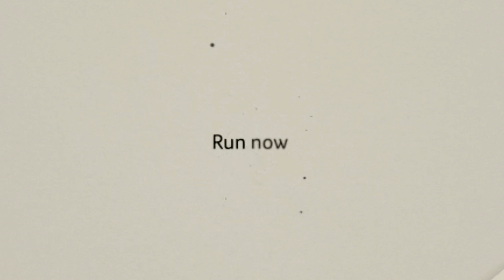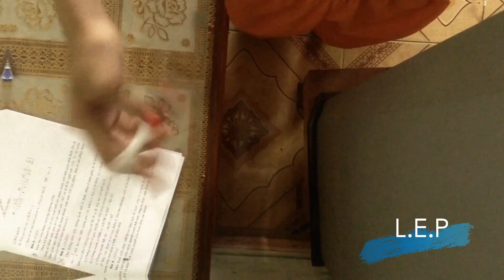CHẠY NGAY ĐI | RUN NOW | Penspinning Collab Video II | Việt Nam Quay Bút Nghệ Thuật ღ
●Đây là CV PenSpinning Quay Bút thứ 2 do mình tổ chức, cảm ơn các bạn đã tham gia nhiệt tình xD Hi vọng cuối năm cũng được nhiều dân chơi quay bút việt nam ủng hộ xD
●Pen spinners VNPS: Minh, Radofu, Rin, Lil douglas, HiGH*, Chin, Lotus*, Impact* ,RC*, SK, Miku, L.E.P, OTP, sirro46, Wave, Rezzu.

CHẠY NGAY ĐI || RUN NOW || PenSpinning Collab II || Việt Nam Quay Bút Nghệ Thuật 2 ღ

If any producer or label has an issue with any of the uploads please get in contact  and it will be deleted immediately (this includes artists of the images used)